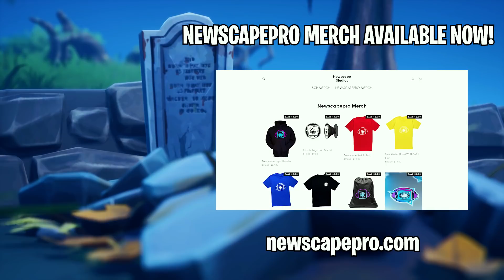THE HENCHMAN REBELLION! (A Fortnite Short Film)